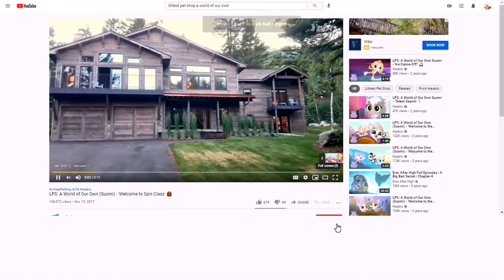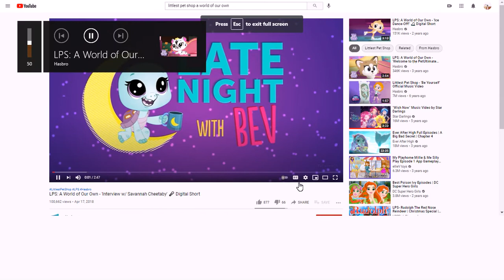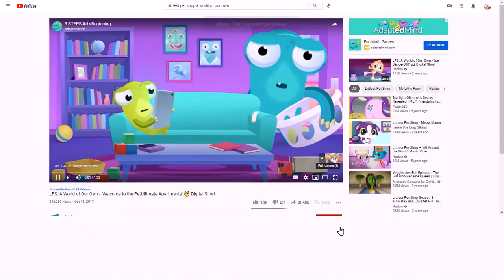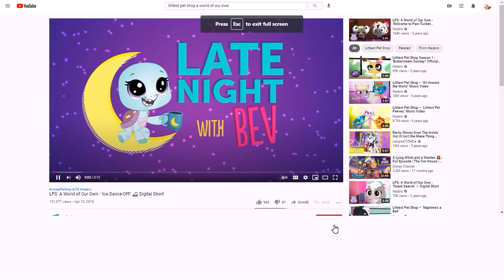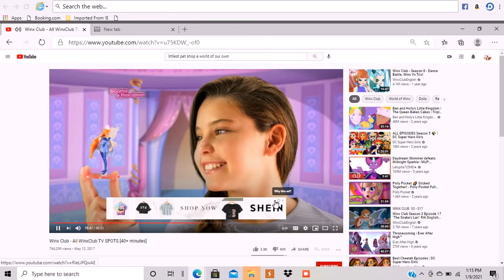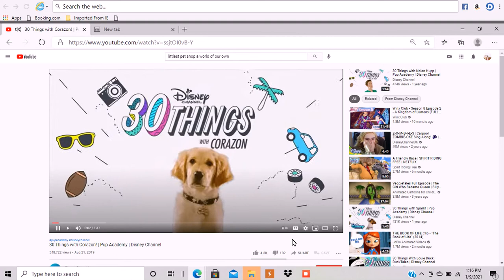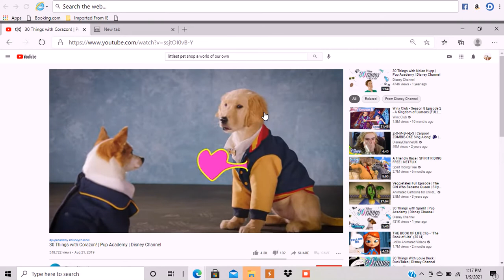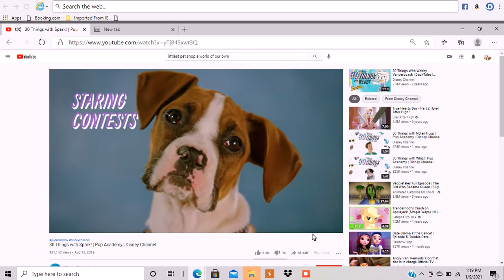PETS SHOWS VIPPIE